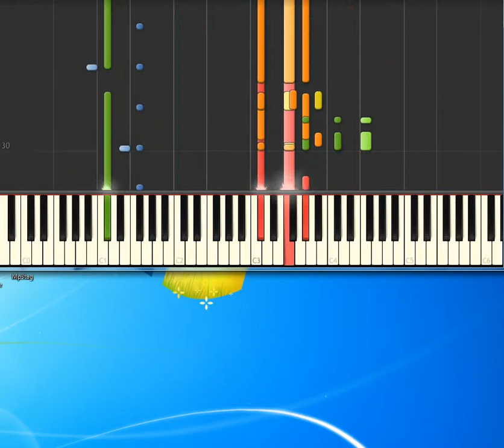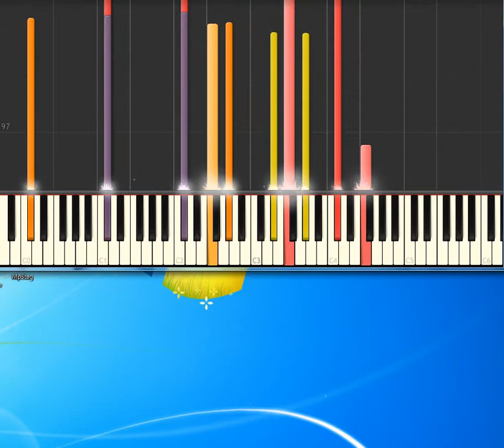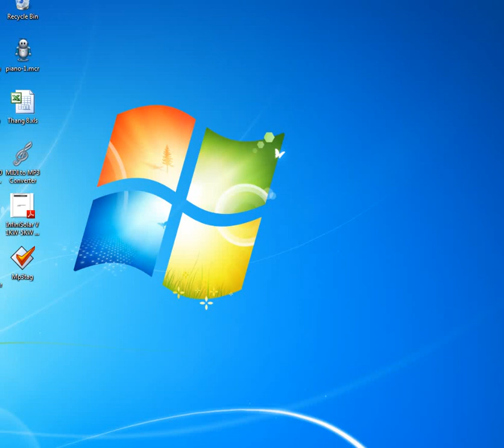[Piano Tutorial Synthesia]E tu mi manchi - Rocchetti Santino